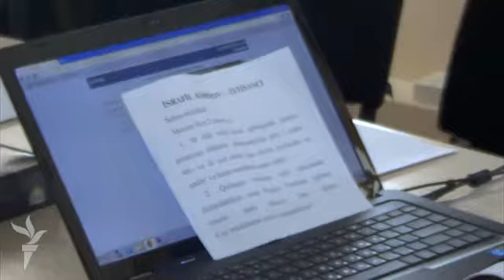Xaçmazda qəbul və ümid saatları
Dövlət Sosial Müdafiə Fondunun (DSMF) sədri Səlim Müslümov aprelin 10-da Fondun Xaçmazdakı şöbəsində sakinlərlə görüşüb